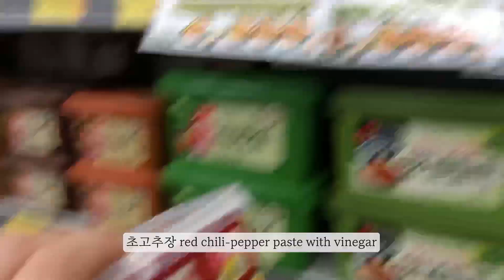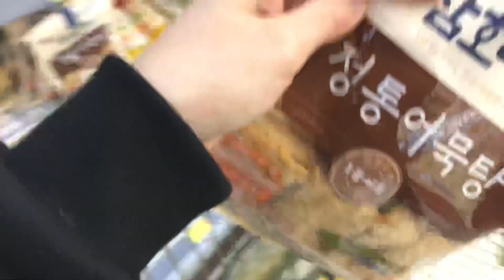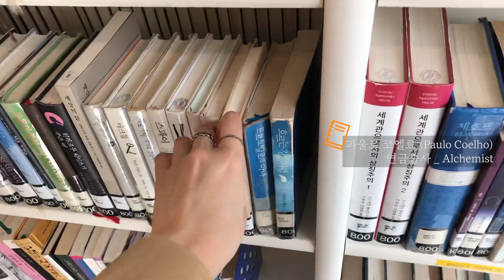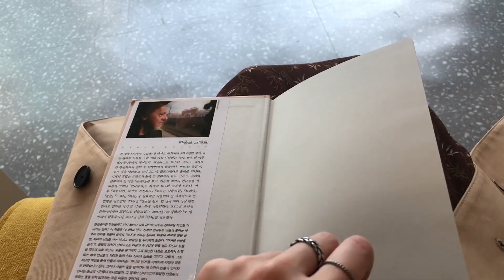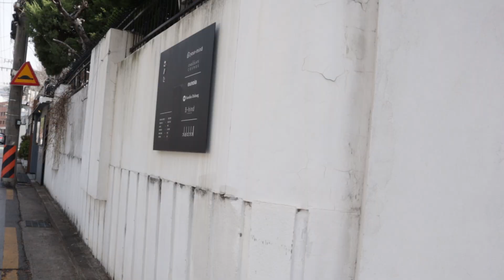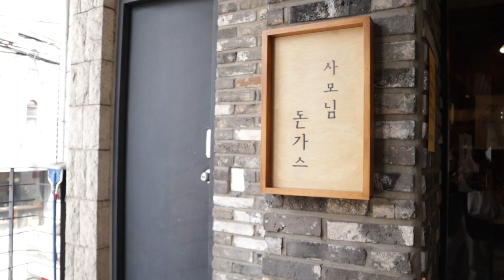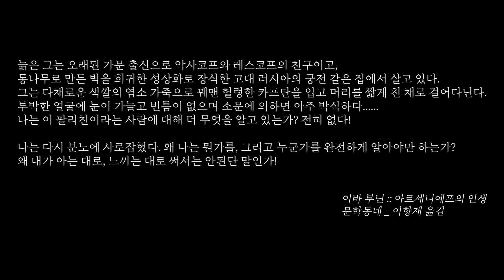(ENG) 자취생 브이로그 - 연희동 JMT 사모님돈가스, 폴앤폴리나 본점 갔다가 집밥 먹는 일상 (엔쵸비파스타, 용가리치킨, 오이무침, 뺑오쇼콜라 외)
* 사용폰트 : 을유1945체, HS유지체, 네이버 나눔스퀘어체, UHBEE MIMI체, 교보손글씨 2019체